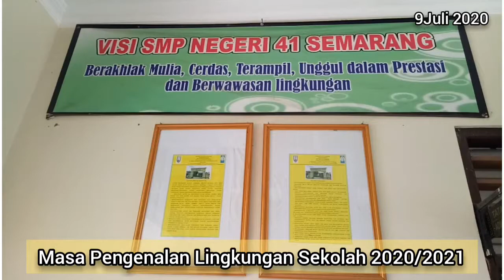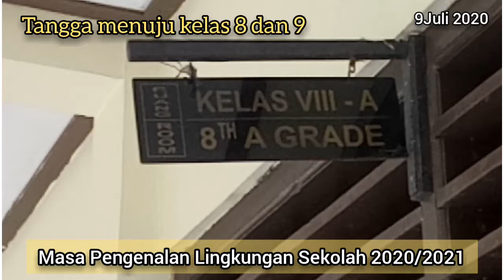Jalan jalan ke SMPN 41 Semarang